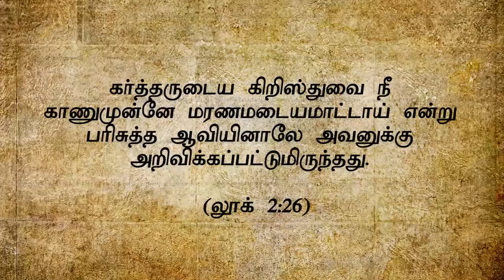"இயேசு என்றால் ஆறுதல்"(HD) Dec 28th 2018 Today's Promise with Bro.D.Jestin (DD1780)